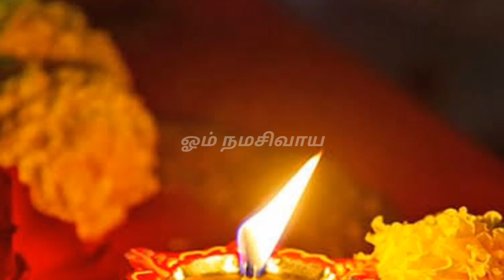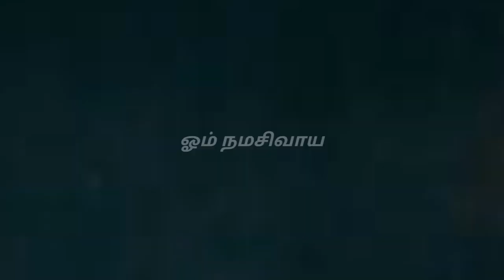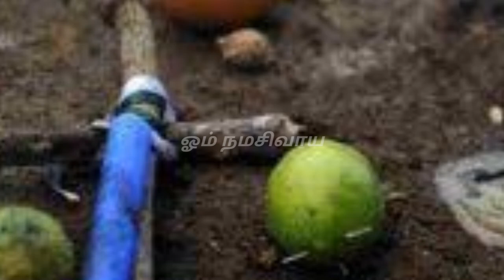உங்க வீட்டில் செய்வினை கெட்ட சக்தி ஆதிக்கம் இருக்கா? இந்த அறிகுறிகள் இருந்தாலே தெரிஞ்சிக்கலாம்..!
ஓம் நமசிவாய ஓம்நமசிவாயanmeega thagavaltamil

Money attraction technique Money manifestation technique
today anmeega thagaval